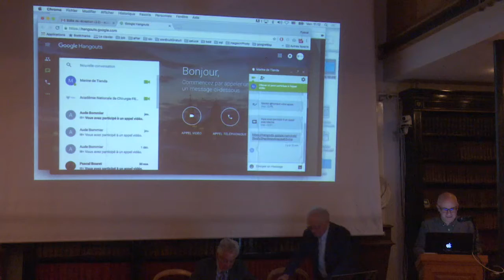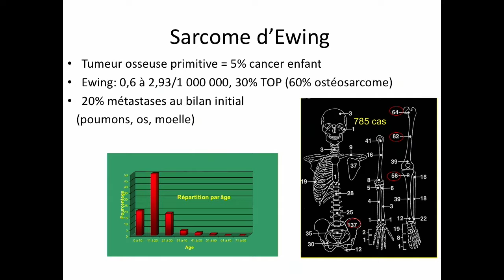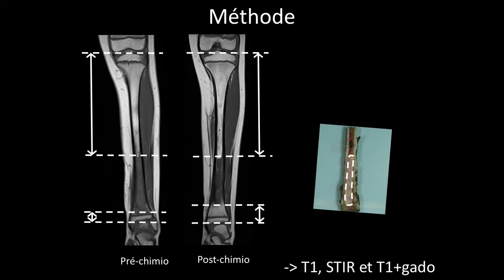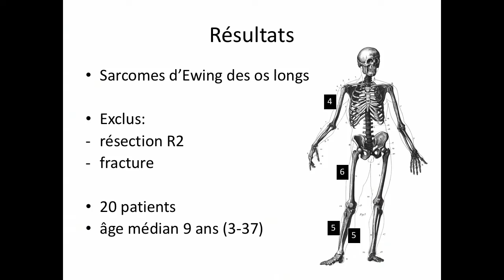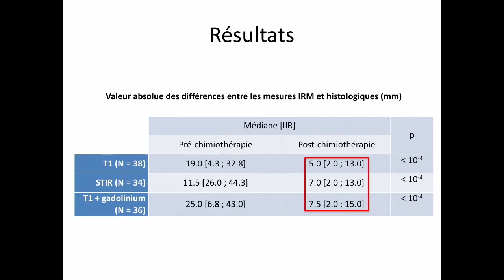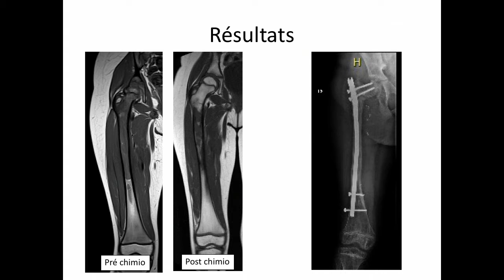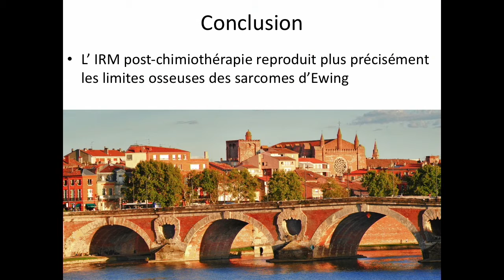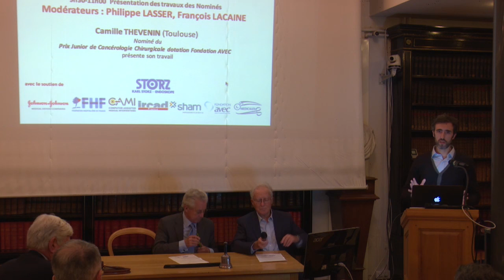Planification pré chirurgicale des limites osseuses des sarcomes d’Ewing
Journée de la recherche clinique chirurgicale 2016
Présentation de 20 communications des candidats des Prix ANC 2016 et Conférences, avec le soutien de : Karl STORZ ENDOSCOPIE, Johnson & Johnson MD, FHF, IRCAD, SHAM, LABEX CAMI, Fondation AVEC, MEDICALEX. Proclamation du Lauréat de chaque Prix en fin de journée; La remise des Prix (dotation, diplôme) aura lieu lors de la Séance Solennelle du 11 janvier
Séance Académie de Chirurgie du vendredi 09 décembre 2016

Planification pré chirurgicale des limites osseuses des sarcomes d’Ewing : IRM pré post chimiothérapie.